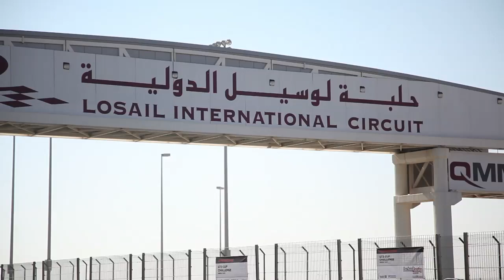Porsche GT3 Cup Challenge Middle East - Season 6 Round 3: Race 1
The Porsche GT3 Cup Challenge Middle East rolls into Qatar for Round 3 with Clemens Schmid looking to extend his lead at the top of Drivers' Standings. Unlike previous Rounds at Losail, the drivers would be racing in daylight hours meaning faster lap times and even more racing drama.